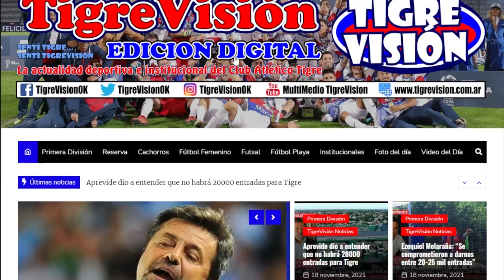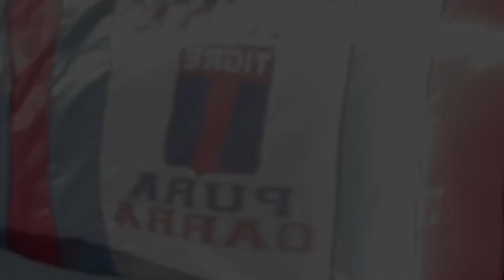Diego Martínez: "El balance no es bueno"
El entrenador en conferencia de prensa analizó el presente del Matador en este partido y el arranque de campeonato. Aquí la conferencia de prensa completa.